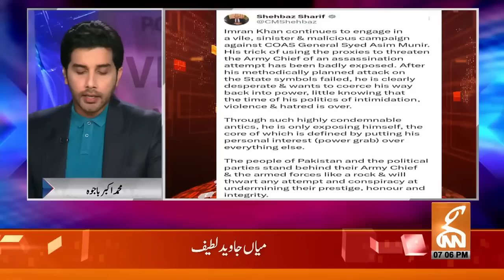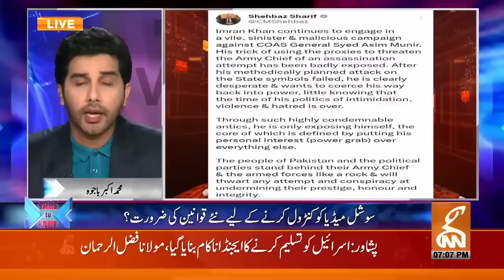Campaign Against Army Chief | Tahir Malik And Raza Rumi Gives Inside News | Face To Face | DH2F